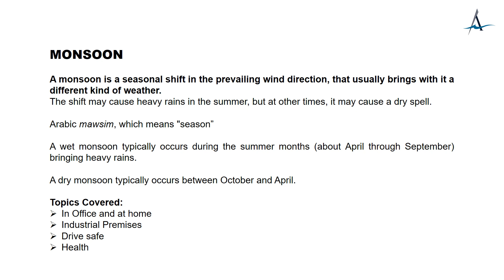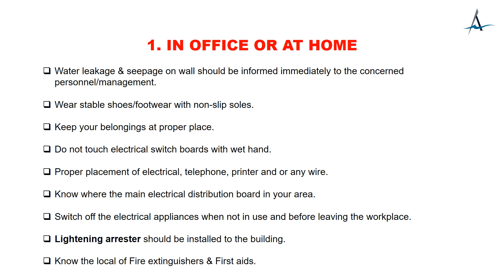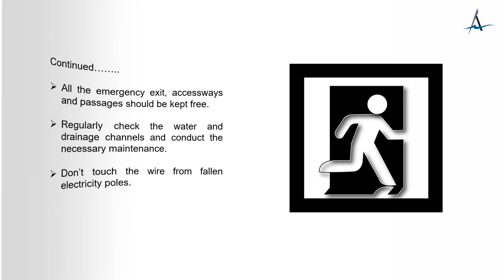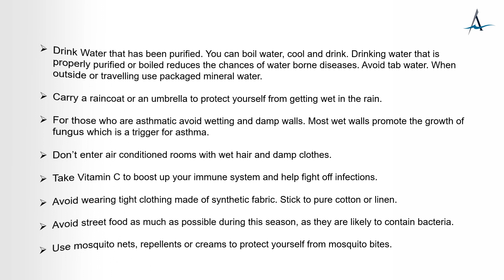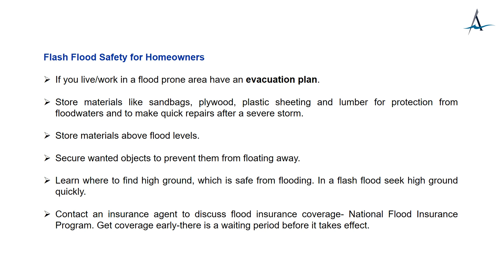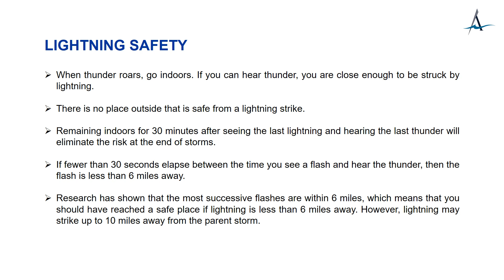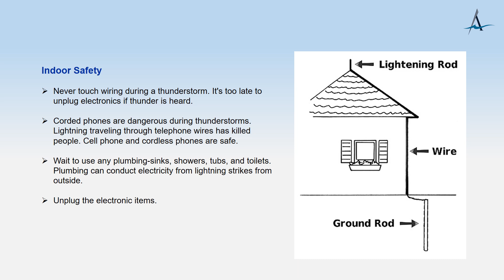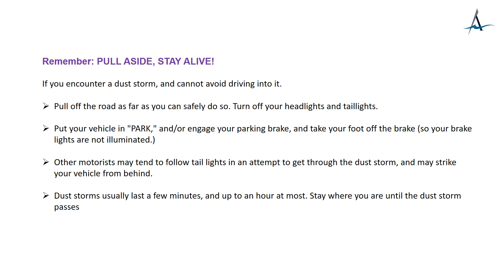MONSOON EMERGENCY PREPAREDNESS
The monsoon doesn’t only bring a welcome relief from the sizzling summer sun, it also makes the climate helpful for a host of diseases along, but a few precautions can make all the difference, In Office and at home, Industrial Premises, Drive Safe, Health. In this video you will get many details related to this. Let’s have a look this.